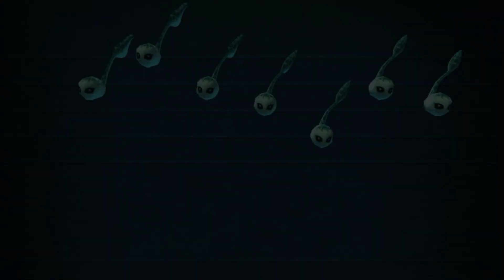The Legend of Zelda - Dark Side of the Moon - 2) On the Run